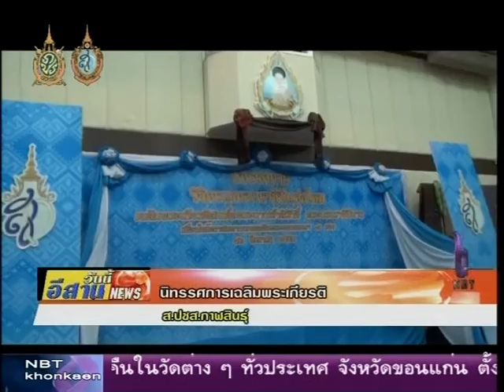นิทรรศการเฉลิมพระเกียรติ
จังหวัดกาฬสินธุ์ จัดนิทรรศการเฉลิมพระเกียรติสมเด็จพระนางเจ้าฯ พระบรมราชินีนาถ เนื่องในมหามงคลเฉลิมพระชนมพรรษา 7 รอบ 12 สิงหาคม 2559 และกิจกรรมตามหาบุคคลในภาพ